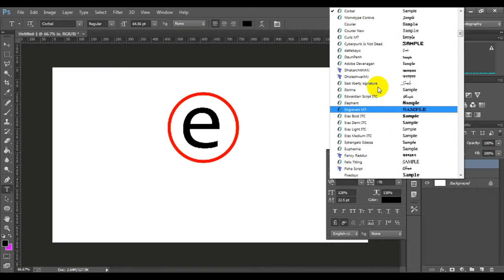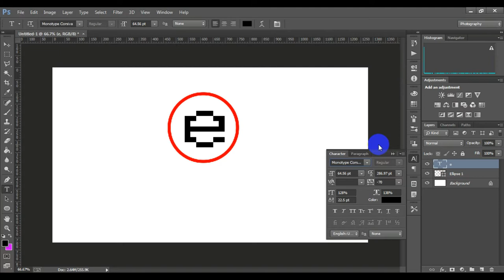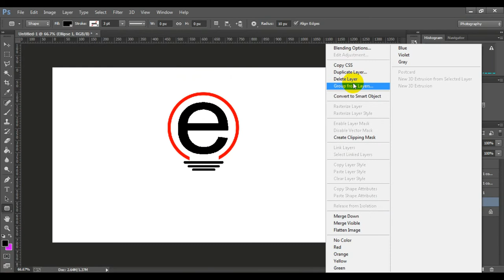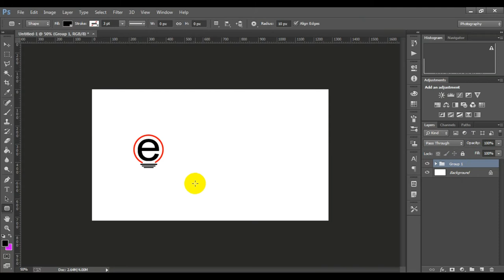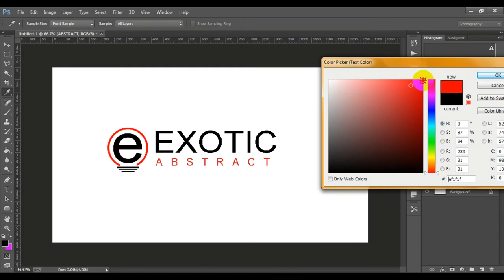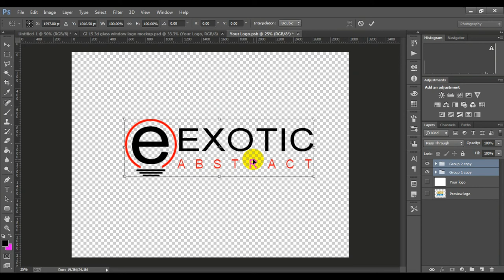How to typography Logo Design in Photoshop cc | Photoshop tutorials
Another Great logo Designing tutorial explaining how to simplify your design.We will understand how we can create this leaf like shape using simple tricks.  A leaf like shape is created  and repeatedly rotated in an angle. Each having four different colors. Their overlapping surfaces are shaded with brighter colors with different shades.
 At the end the drop shadow is applied to give some depth of feel. To design this logo we will through some very useful steps.

Song
Fade
Artist
Alan Walker
AEI (on behalf of NCS); ASCAP, LatinAutor - Warner Chappell, UNIAO BRASILEIRA DE EDITORAS DE MUSICA - UBEM, PEDL, LatinAutor, Sony ATV Publishing, CMRRA, and 24 Music Rights Societies